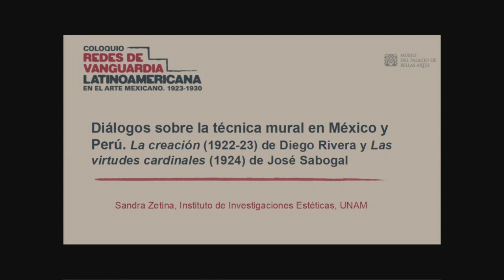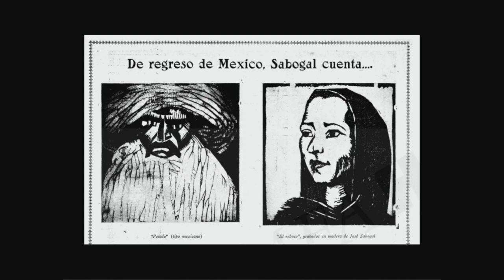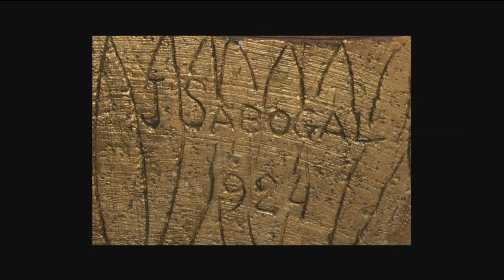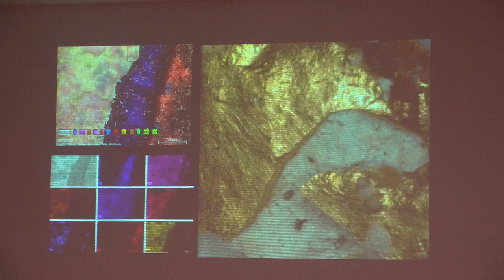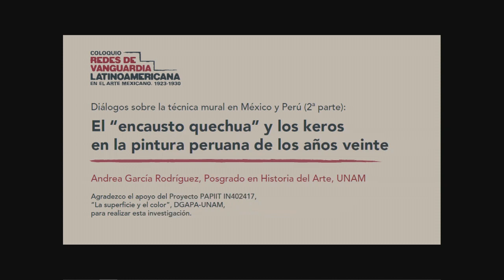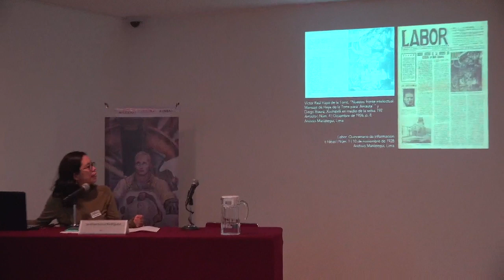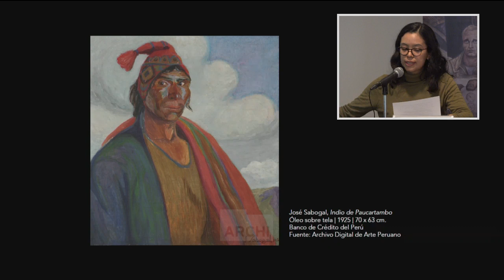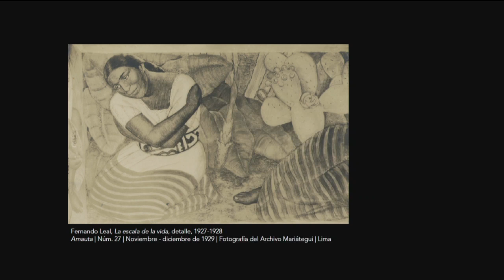Coloquio Redes de Vanguardia Latinoamericana - Parte 2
Coloquio Redes de Vanguardia Latinoamericana en el arte mexicano. 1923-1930

“Diálogos sobre la técnica mural en México y Perú (1a parte): La creación de Diego Rivera y Las virtudes cardinales de José Sabogal”
SANDRA ZETINA, Instituto de Investigaciones Estéticas, UNAM

“Diálogos sobre la técnica mural en México y Perú (2a parte): el ‘encauso quechua’ y los ceros en la pintura peruana de los años veinte”
ANDREA GARCÍA RODRÍGUEZ, Posgrado en Historia del Arte, UNAM

Sede: Sala Adamo Boari - Museo del Palacio de Bellas Artes